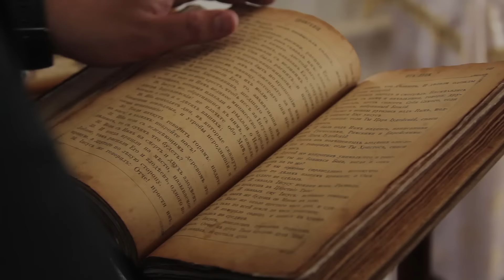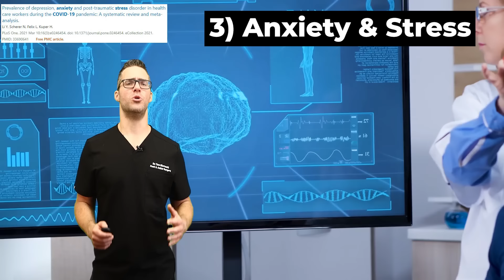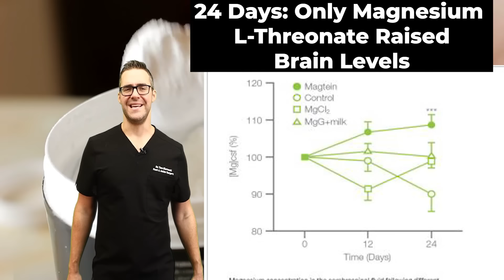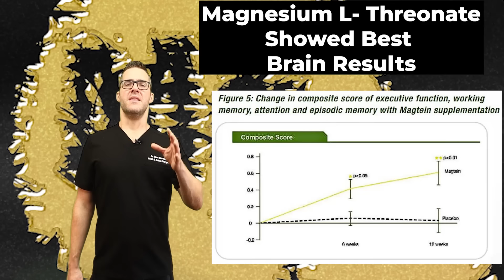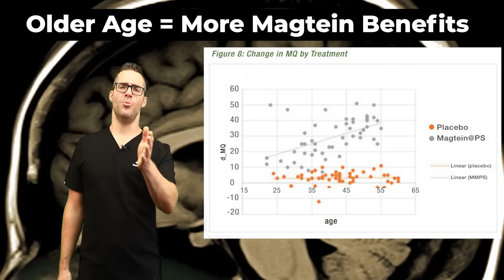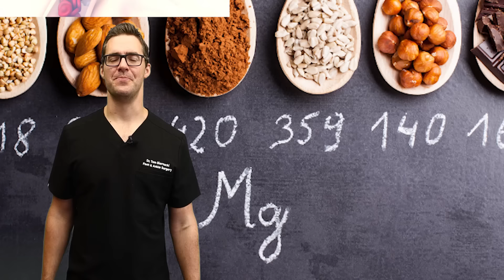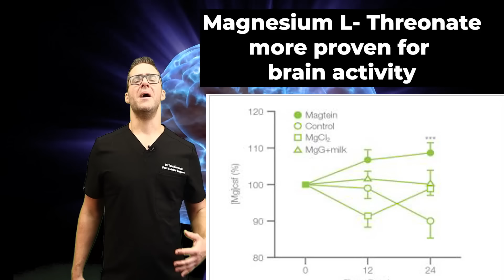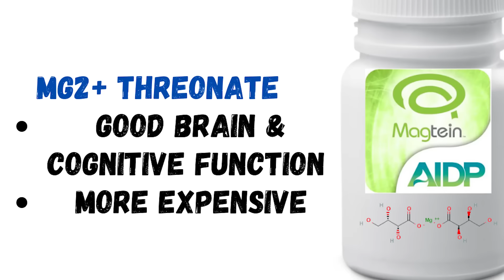#1 Best Magnesium Supplement? [Magnesium L-Threonate Benefits]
🦶We review the latest research on magnesium threonate benefits, magnesium l-threonate benefits! We show the latest Magtein & mag research as well as magnesium threonate side effects.🦶

Chapters:
0:00 Best Magnesium Supplement
0:34 Magnesium Deficiency & Symptoms
1:21 Magnesium Benefits
2:32 Magnesium Brain Benefits
3:42 Alzheimer's disease
4:00 Neurotransmitters & chronic pain
4:40 Blood brain barrier
5:14 Parkinson's disease
5:40 Inflammation & Chronic Pain
6:22 What does magnesium do for the body
6:52 Central Nervous System Levels
8:06 Memory & Anxiety
10:01 Normal magnesium levels & low magnesium symptoms
12:40 How much magnesium per day
13:00 Bad magnesium
13:24 Magtein & Magnesium threonate benefits
15:24 Best types of magnesium pills
16:40 My favorite magnesium?

👉 Shoes 👈
Best Shoes: